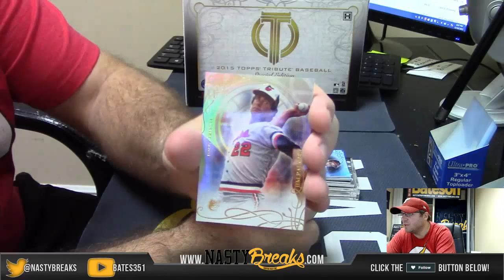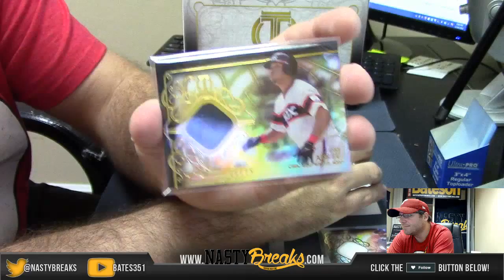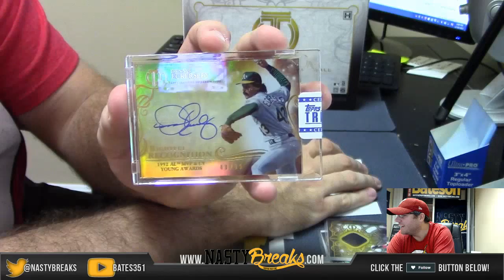2015 Topps Tribute Baseball Special Divisions 1 Pack Personal For GReg#1